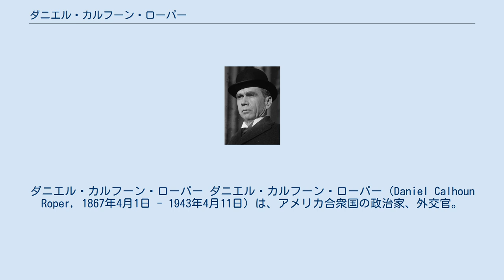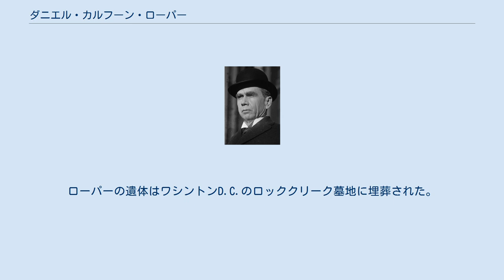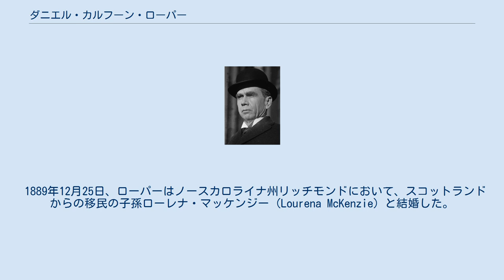ダニエル・カルフーン・ローパー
ダニエル・カルフーン・ローパー ダニエル・カルフーン・ローパー（Daniel Calhoun Roper, 1867年4月1日 - 1943年4月11日）は、アメリカ合衆国の政治家、外交官。
フランクリン・ルーズベルト政権で第7代商務長官を務めた。
 1867年4月1日、ダニエル・カルフーン・ローパーはサウスカロライナ州マルボロ郡において誕生した。
ローパーは1888年にデューク大学を卒業し、1901年にナショナル大学法科大学院を卒業した。
 ローパーは1892年から1894年までサウスカロライナ州下院議員を務めた。
ローパーは1893年から1897年まで連邦上院州際通商委員会の事務官を務めた。
ローパーは1900年から1910年まで国勢調査局で勤務し、1911年から1913年までは連邦下院歳入委員会で事務官を務めた。
 ローパーは1913年から1916年まで第一郵政次官補を務めた。
ローパーは1916年の大統領選挙でウッドロウ・ウィルソンを支持し、選挙運動長を務めた。
ローパーは1917年に関税委員会委員長を務めた。
ローパーは1917年から1920年まで内国歳入庁長官を務めた。
ローパーは1933年から1938年まで商務長官を務めた。
ローパーは1939年に駐カナダ公使を務めた。
 1939年5月17日、ローパーはケベックのシタデルにおいて信任状を奉呈した。
信任状は国家元首であるカナダ国王に対して奉呈されるが、カナダ国王はイギリス国王が兼ねていたため、通常は国王の代理であるカナダ総督に対して信任状が奉呈される。
しかしながらこの当時、国王ジョージ6世がカナダを訪問中であったため、ローパーはジョージ6世に対して直接信任状を奉呈した。
カナダ国王がカナダの地においてカナダ国王としての公務を執り行ったのは、これが最初であった。
 1941年、ローパーは「公職50年」と題した自叙伝を出版した。
1943年4月11日、ローパーはワシントンD.C.で死去した。
ローパーの遺体はワシントンD.C.のロッククリーク墓地に埋葬された。
 ダニエル・カルフーン・ローパーの父親はイングランドから移民の子孫ジョン・ウェズリー・ローパー (John Wesley Roper, 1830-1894) であり、南北戦争では南軍ノースカロライナ第18歩兵連隊A中隊「スコッチ・ボーイズ」で中尉を務めた。
母親はスコットランドからの移民の子孫ヘンリエッタ・ヴァージニア・マクラウリン (Henrietta Virginia McLaurin, 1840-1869) であった。
 1889年12月25日、ローパーはノースカロライナ州リッチモンドにおいて、スコットランドからの移民の子孫ローレナ・マッケンジー (Lourena McKenzie) と結婚した。
ローパーはローレナとの間に5男2女をもうけた。
 マーガレット・メイ・ローパー (Margaret May Roper) グレイス・ヘンリエッタ・ローパー (Grace Henrietta Roper) ジェイムズ・ハンター・ローパー (James Hunter Roper) ダニエル・カルフーン・ローパー (Daniel Calhoun Roper) ジョン・ウェズリー・ローパー (John Wesley Roper) ハリー・マッケンジー・ローパー (Harry McKenzie Roper) リチャード・フレデリック・ローパー (Richard Frederick Roper)